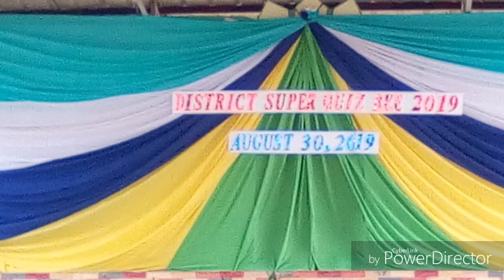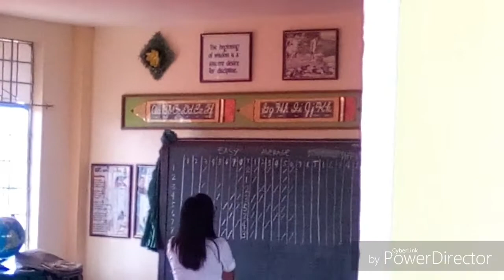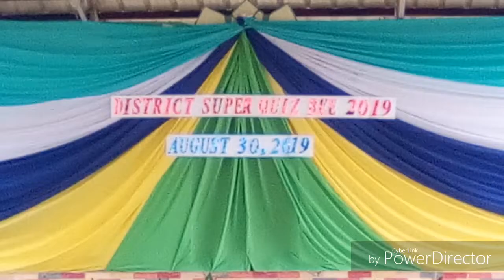Philippines School Quiz Bee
Pitogo Quezon.. District Super Quiz Bee. August 30, 2019.